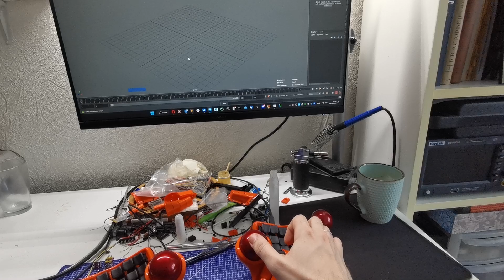Мысли о трекболлах для dactyl manuform